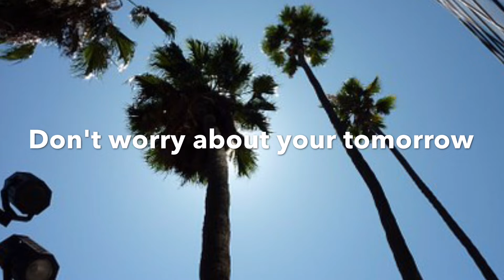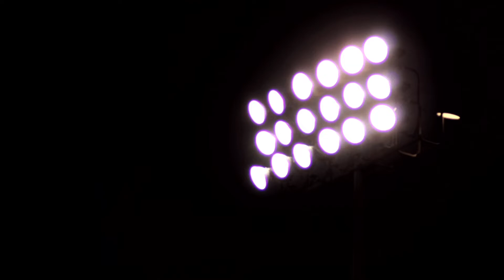Don’t worry about your tomorrow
This song was written by me a long time ago, but I mastered it behind the scenes and reposted it.
It's kind of AOR sound that was popular

Don' worry about your tomorrow
　　　　　　　      song and lyrics by TJ Kato

An old town that has been closed .
I can not see the people at there
I wonder who came along the cause.

I miss home enjoyed with family
that was then I wonder where to go.
We are never to return the day forever.

I've ever seen at street corner.
Girl with Lonely eyes.
That have lost all of  her hopes and dreams on  lies.

Don't worry about your tomorrow  that's the going somehow.
Only thing don't foget it  as long as alive.
that's the going somehow.
I bet you  you'll be girl who spend good life.

She ask me  she do not that
and I tell you If I know that.
Can you count on me It's all right.

I told you I need you before. you know? Maybe you forget it
We wll be together at any cost forever